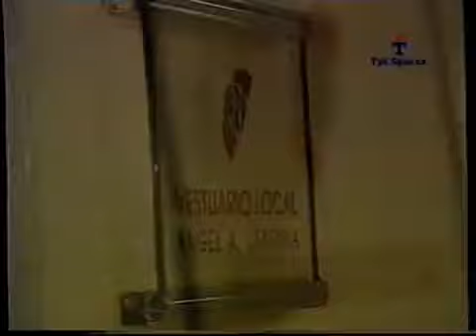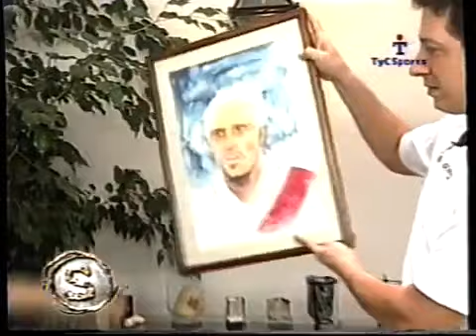Entrevista a Chacho Coudet en el sello.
Inolvidable nota en este gran programa donde invitaban a un futbolista , comían una picada , un asado.